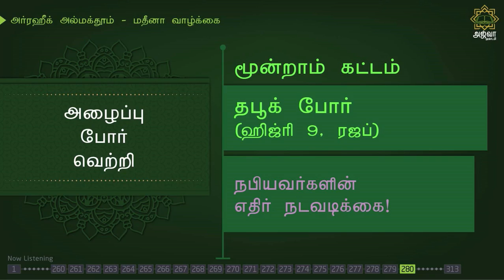அர்ரஹீக்-412 | நபியவர்களின் எதிர் நடவடிக்கை | Ar-Raheeq Al-Makhtum Tamil